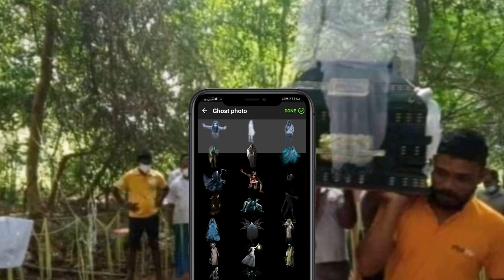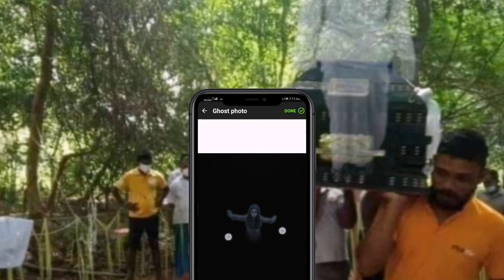මිනී පෙට්ටිය උඩ අවතාරේ || සියල්ල හෙළිවෙයි! Sri lanka Ghost